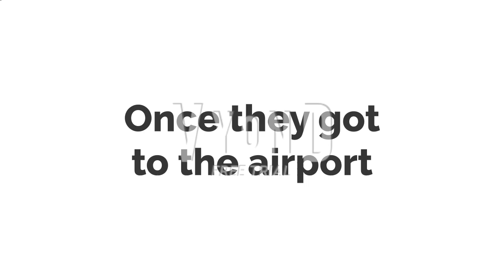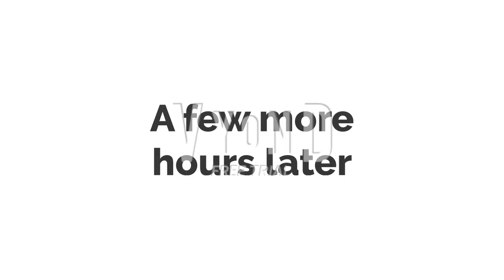Caillou missbehaves at the trip to Miami/Grounded (Reupload)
How dare you dislike my creations now ur chance of dying increase if you dislike

🔔be sure to notify this channel, new content is added all the time

"i lost my youtube channel Mitsuhisa Matsumoto, so i created a new one instead of waiting."